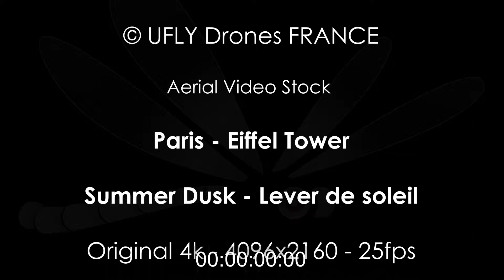Video Stock - Paris Tour Eiffel Dusk 1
© UFLY FRANCE - French aerial video/photo by drone

Paris - Tour Eiffel - Dusk - Lever de soleil sur la tour Eiffel
Drone DJI Inspire 2 - Camera X5S - 4K - 25fps